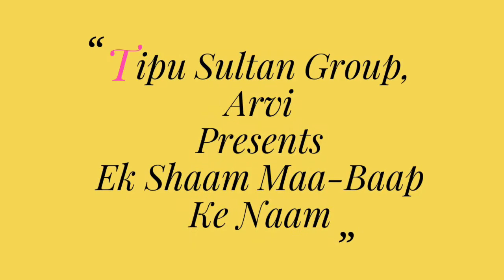IQBAL SAHIL - AAGHAZ E MUSHAIRA, Arvi Mushaira 2019, Mushaira Media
IQBAL SAHIL - AAGHAZ E MUSHAIRA
All India Mushaira, Arvi 2019
Ek Shaam MAA-BAAP Ke Naam
01 Haji Meraj Khan Pathan Sahab Social Worker Amrawati Sadar E Mushaira
02 Janab Abrar Khan Sahab President Tipu Sultan Group Aarvi Mushaira Organiser
03 Janab Farooq Ziya Sahab Founder Tanzeem E Mohabbat Aarvi Mushaira Co-Ordinator
04 Janab Rehan Tauseef Admin Tanzeem E Mohabbat Aarvi Mushaira Avdisor
05 Iqbal Sahil Amrawati Naazim E Mushaira
06 Janab Sohail Qadri Sahab Sajjada Nasheen Indarmari Dargah Shareef Zere Sarparasti
07 Janab Shaikh Aashiq Mansoori Sahab Cotton Merchant Aarvi Zere Nigraan